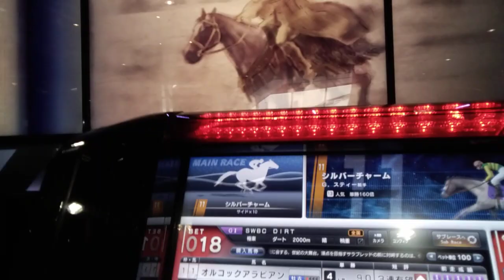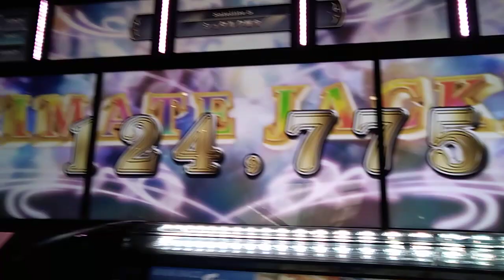スターホース4: SWBCで穴馬から32万枚賭けてみたら...